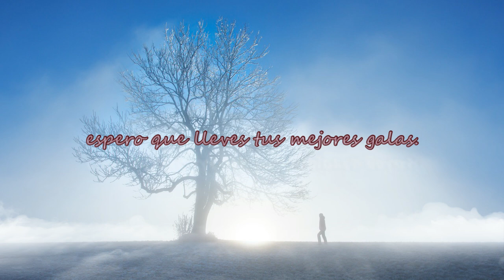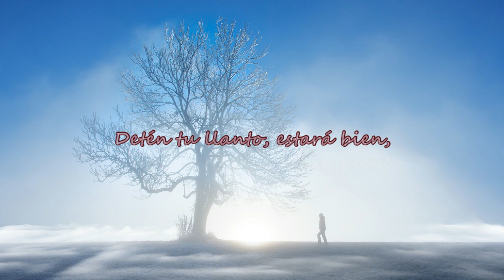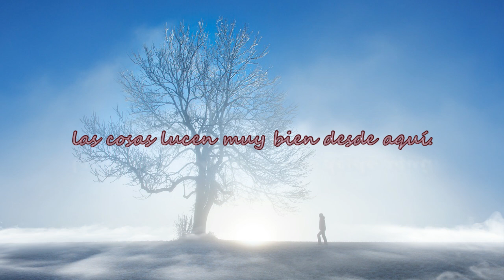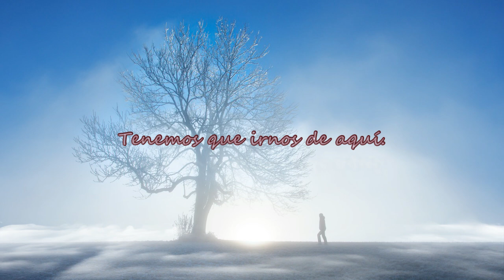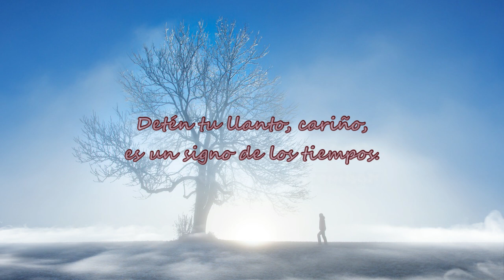Sign of the Times - Harry Styles sub español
Álbum: Harry Styles
Artista: Harry Styles
Fecha de lanzamiento: 2017
Premios: Premio Brit al Mejor Videoclip Británico, iHeartRadio Music Award for Best Music Video
Géneros: Pop rock, Soft rock, Pop
Compositores: Alex Raymond Salibian / Harry Edward Styles / Jeffrey Nath Bhasker / Mitchell Kristopher Rowland / Ryan Thomas Nasci / Tyler Sam Johnson